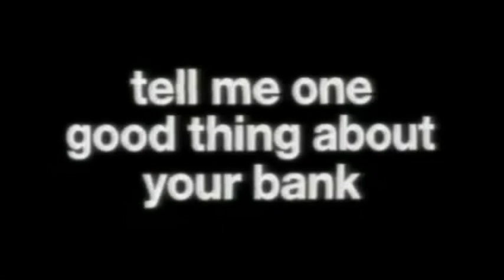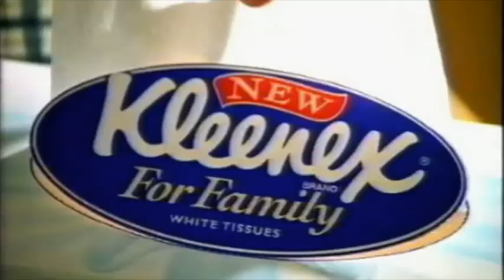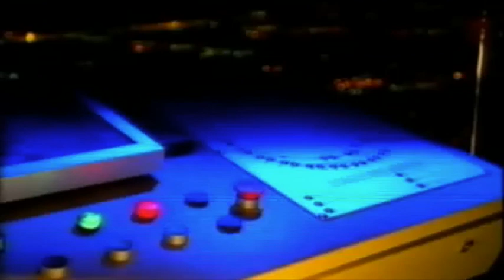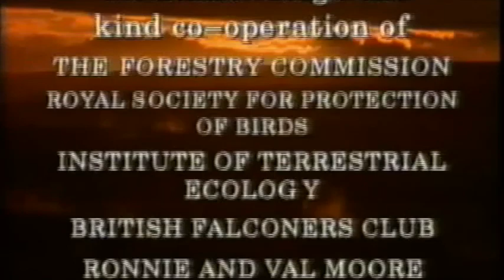Goshawk - Phantom of the Forest (1992)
Featuring Andrew Sachs
Country ç
Year 1992
Genre Nature and Science programme
Type Television
Category Non Fiction